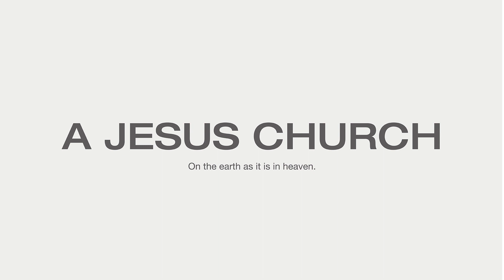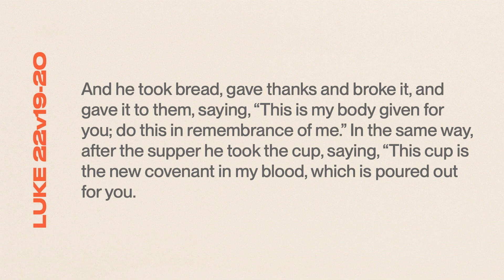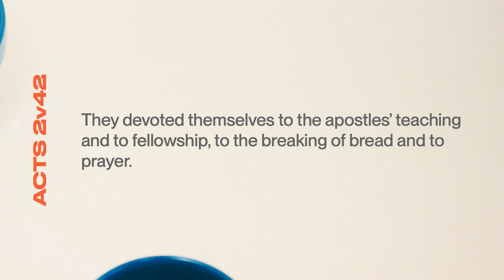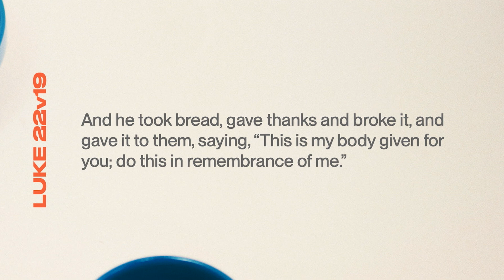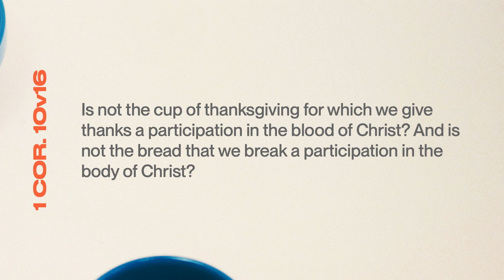Communion & The Table // Luke 22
Richard Tamburro // June 04, 2023